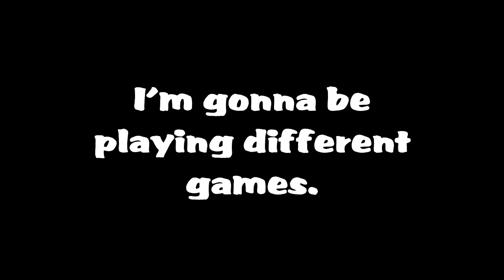Hey.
An update... sort of.